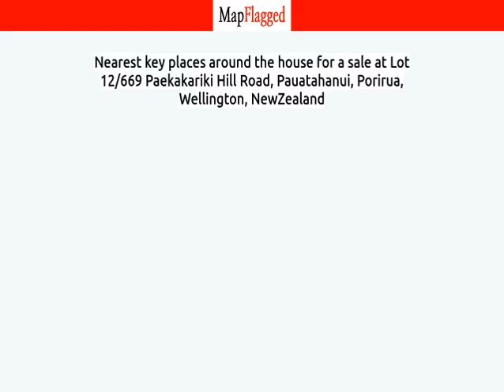NZ | Property at Lot 12/669 Paekakariki Hill Road, Pauatahanui, Porirua, Wellington, | MapFlagged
📚 Video Chapters:
0:00 Property Introduction
0:10 Property Price
0:30 Property Address
0:40 Property Description
0:45 Property Key Places
0:50 Subscribe to MapFlagged!

📣 Following is the detail of house for sale at Lot 12/669 Paekakariki Hill Road, Pauatahanui, Porirua, Wellington, NewZealand:

Sheltered elevation with protected coastal forest
remnant. Several good building sites.
Nestled and perched in Pauatahanui Hills. Easy drive to the village. Motorway connections to Kapiti, Hutt Valley, The Capital and Porirua City. This is Jacksons Creek where unique views and aspects abound alongside historical features, battleground, regional park, gold mines. An old mining road now common right of way and your path to privacy on which to build your dreamscape hideaway
with protected land and flora. Close to excellent schools and trading centres. Your section serviced with grid and community electricity and data fibre to the boundary. Ready to  build, titles available now.

🏥 Nearest Hospitals to this Property:

✒️ Nearest Schools to this Property:

🍕 Nearest Restaurants to this Property:

🚃 Nearest Train Stations to this Property:

🏬 Nearest Shopping Malls to this Property:

🌼 Nearest Parks to this Property:

🎥 Nearest Movie Theaters to this Property:

☕ Nearest Cafes to this Property:

✈️ Nearest Airports to this Property:

🏢 Nearest Stores to this Property:

➕ Nearest Doctors to this Property: